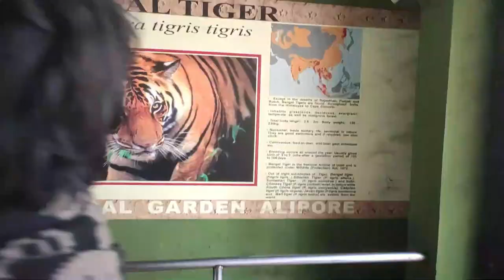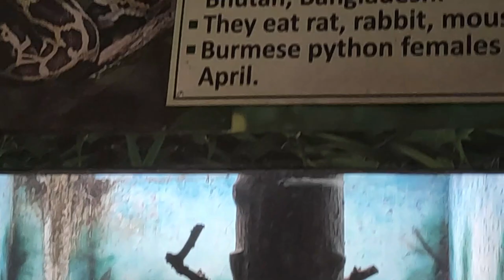ALIPORE ZOO || Only Rs 50/-